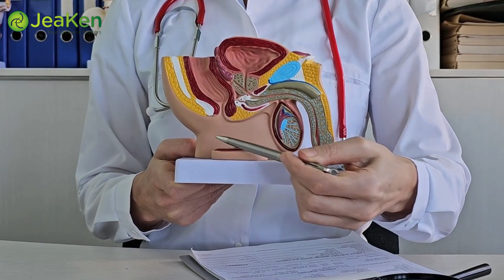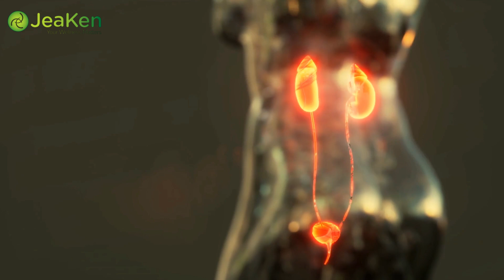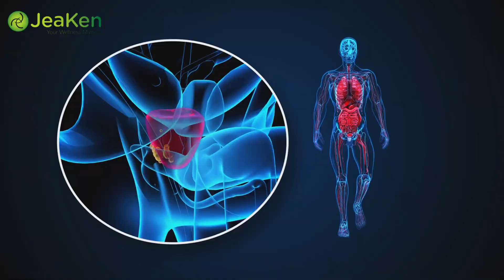6 Aliments Essentiels pour une Prostate en Bonne Santé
6 Aliments Essentiels pour une Prostate en Bonne Santé

Bienvenue sur notre chaîne ! Aujourd'hui, nous nous penchons sur un sujet crucial pour la santé des hommes : la prostate. Saviez-vous que votre alimentation peut avoir un impact significatif sur la santé de votre prostate ? Restez avec nous pour découvrir six aliments essentiels qui peuvent vous aider à garder votre prostate en pleine forme !

Tout d'abord, les tomates. Ces joyaux rouges regorgent de lycopène, un antioxydant puissant qui peut réduire le risque de cancer de la prostate. Que vous les dégustiez fraîches, en sauce ou en jus, les tomates sont un délicieux moyen de soutenir votre prostate.

Le brocoli vient ensuite sur notre liste. Ce légume crucifère contient du sulforaphane, un composé qui cible et tue les cellules cancéreuses tout en laissant intactes les cellules saines. Ajoutez du brocoli à vos repas pour un coup de pouce croquant et anticancéreux !

Le thé vert est un autre choix fantastique. Riche en antioxydants, le thé vert est utilisé depuis des siècles pour ses bienfaits sur la santé. Des études suggèrent qu'il pourrait contribuer à réduire le risque de cancer de la prostate et à améliorer la santé générale de la prostate. Alors, pourquoi ne pas remplacer votre café par une tasse de thé vert bienfaisante ?

Les légumineuses et le soja figurent également sur notre liste. Ces protéines d'origine végétale sont riches en phytoestrogènes, qui peuvent aider à réguler les niveaux d'hormones et à réduire le risque de problèmes de prostate. Incorporez les haricots, les lentilles et le tofu à votre alimentation pour obtenir un repas copieux et sain.

Le jus de grenade n'est pas seulement rafraîchissant ; il regorge d'antioxydants qui peuvent aider à protéger votre prostate. Certaines études suggèrent que le jus de grenade peut ralentir la progression du cancer de la prostate. Savourez un verre de ce jus acidulé dans le cadre de votre routine quotidienne.

Enfin, nous avons le poisson, en particulier les poissons gras comme le saumon. Riche en acides gras oméga-3, le poisson peut contribuer à réduire l'inflammation et le risque de cancer de la prostate. Essayez d'inclure du poisson dans votre alimentation au moins deux fois par semaine pour en tirer le meilleur parti.

Et voilà, six aliments essentiels pour une prostate en bonne santé ! N'oubliez pas qu'une alimentation équilibrée et riche en ces aliments peut faire une grande différence pour la santé de votre prostate. Restez en bonne santé et à la prochaine fois !

Pour plus d'informations et de références, consultez l'article sur notre blog Si vous aimez notre contenu, cliquez sur les liens ci-dessous, aimez nos pages de médias sociaux et abonnez-vous, c'est gratuit. Facebook Instagram
AVERTISSEMENT: Cette vidéo est à des fins éducatives et informatives seulement. Bien que nous ayons essayé de nous assurer que l’information est solide et exacte, nous ne pouvons pas garantir son exactitude. Les informations contenues dans cette vidéo ne doivent pas être remplacées par des conseils et des opinions médicales professionnelles. Si vous souffrez de maladies, graves ou autres, demandez toujours un traitement médical professionnel et des conseils.